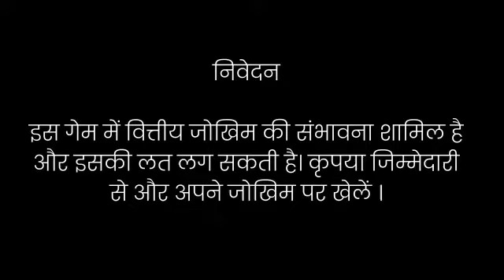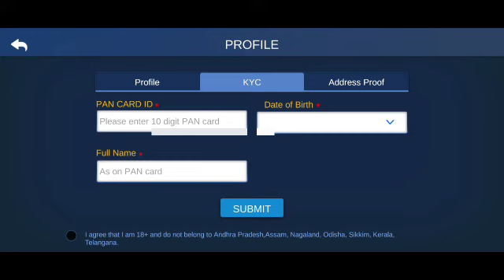RRummy App Se Paise Kaise Kamaye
⚠️जरूरी सूचना =👇
इस Game में वित्तीय जोखिम शामिल है इसकी लत/आदत लग सकती है कृपया अपनी जिम्मेदारी/अपने जोखिम पर Game खेलें|